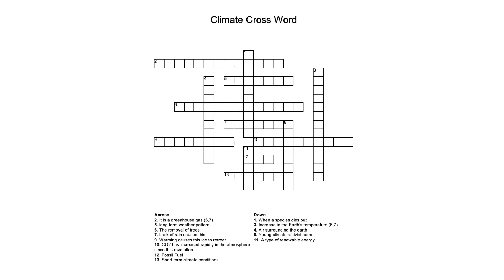He jugado Undertale #2 - Nyeh hyeh hye heh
Undertale, un juego de 2015 que estoy jugando por primera vez ahora, pero bueno, lo clásico es lo mejor ¿verdad?